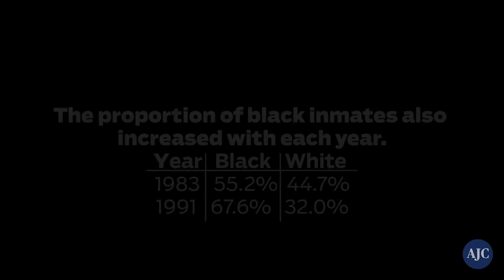US Prison data through the years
The war on drugs and subsequent reforms have changed the way we fill our prisons over the last few decades